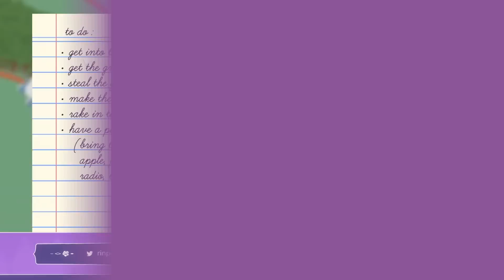Somehow making Untitled Goose Game even more Evil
[british-ly] 'onk

Comment rules.

1. Keep your messages on-topic. Use the live chat to speak to me, not to other viewers.
2. Do not constantly type in ALL CAPS or spam the same message repeatedly.
3. If another viewer annoys you, block them. If they are breaking the rules, report them. Leave it to the mods to sort things.
4. Don’t talk about people other than myself unless I bring them up first. Likewise, do not bring me up unprompted in other people’s streams (even if it would be REALLY funny. just do it on Twitter lol)
5. Controversial topics, political topics, and explicit remarks should not be mentioned. (Just because other VTubers are okay with certain topics, doesn’t mean I am.)
6. Harassment, bullying, and the sharing of other’s personal information is strictly forbidden.
7. Backseating or writing spoilers is strictly not allowed unless I explicitly ask you to do so. If the way I do things annoys you, do it yourself.
8. I can only understand English and a small amount of written Japanese. For this reason, writing in English is recommended, but if you choose to comment in other languages, these rules still apply.
9. Clips (and other fanworks) must be in line with idol corp’s derivative works policy.

IDOL CORP.